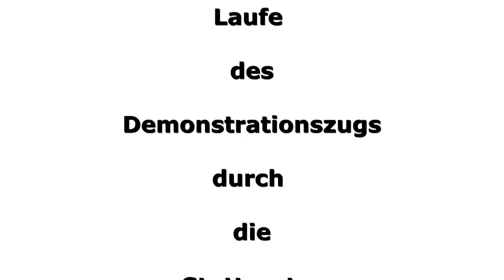Teil 2 Demozug Samstag 7 August 2010